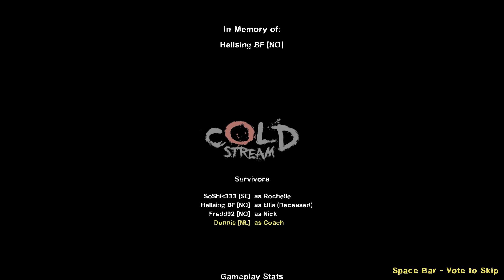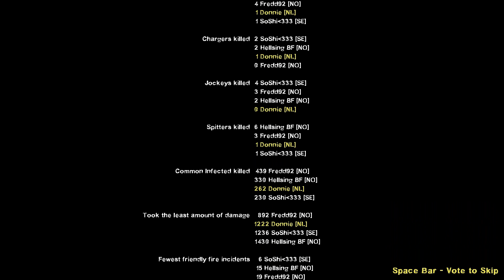Left 4 Dead 2 - Cold Stream(Beta) With Henrik, Henry and FRED! EP 5!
Welcome to the second installment in a series of Left 4 Dead 2 playthroughs.
In this episode we will be playing the map "Cold Stream (Beta)"
We pair up with a bunch of crazy Norwegians who are obviously new at this game.